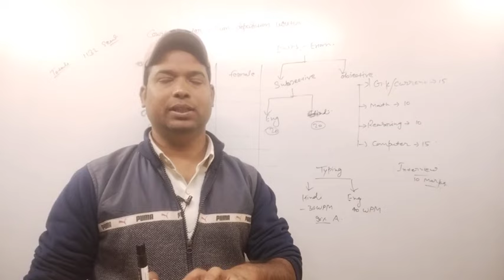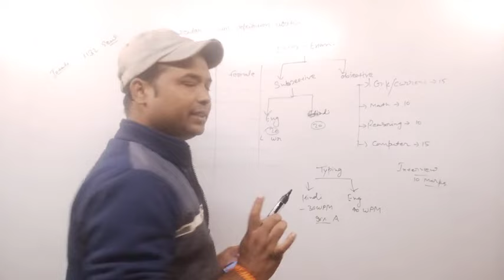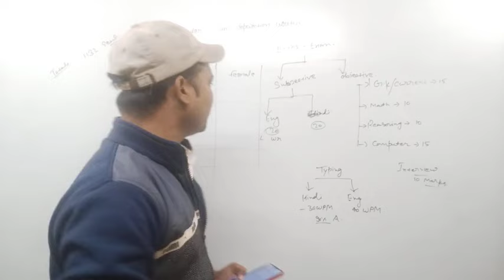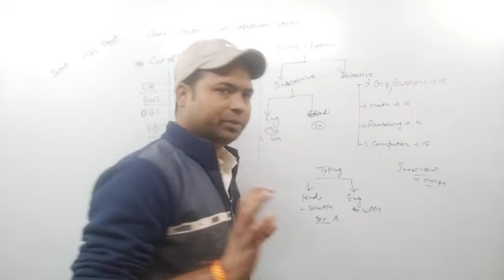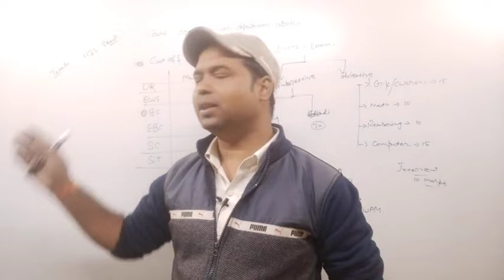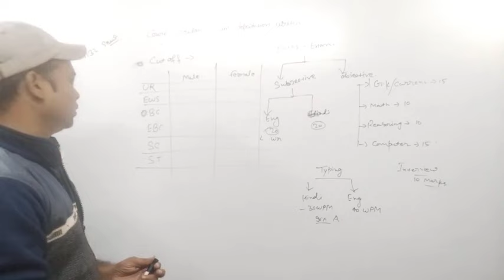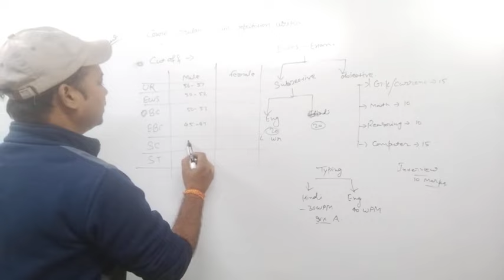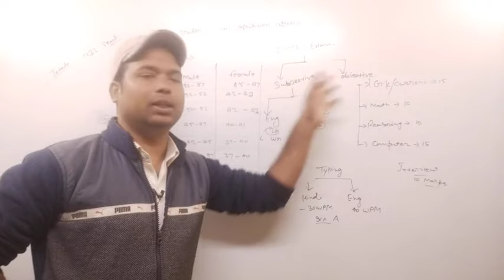Court reader exam expected cutoff। Mains exam pattern।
Bihar civil court exam
court reader exam
 expected cutoff